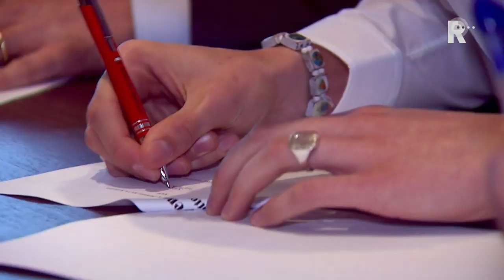Koken met Geus - Aflevering 9: Sven van Beek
Rob Geus duikt deze maanden voor RTV Rijnmond Sport de keuken in. De televisiepresentator kookt samen met de profvoetballers van Feyenoord, Excelsior, Sparta en FC Dordrecht, voormalige regiovoetballers en andere sporters. Deze keer maakte Geus een Hollands prakkie met Feyenoord-speler Sven van Beek.Geus en de Feyenoord-verdediger bereidden samen boerenkool. &quot;Maar eerlijk gezegd kan ik niet koken. Als we thuis zijn, dan kookt mijn vriendin. Als zij het niet doet, dan ga ik naar mijn moeder&quot;, is Van Beek eerlijk.Hoe het koken met Van Beek ging? Dat zie je in de bovenstaande video. Met dank aan Feyenoord TV.